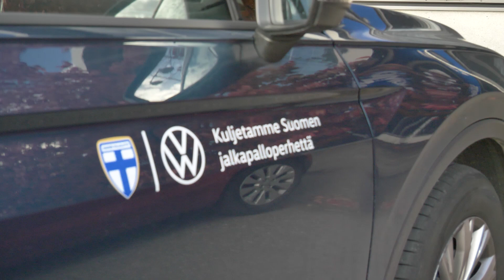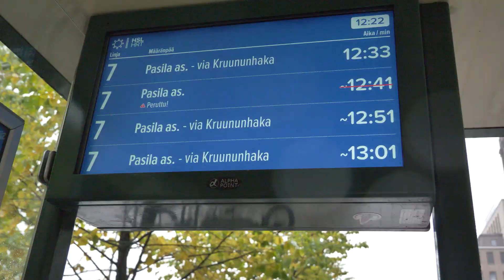Helsinki is a WEIRD football destination | HJK - Ludogorets UEL 🇫🇮 | CC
I am in Helsinki and the experience is a bit controversial. I am battling the weather, while meeting Finnish people with their peculiarities. I am in a cultural carousel as we Bulgarians are quite different in mentality and behavior. I really enjoy how helpful they are and the atmosphere fans are creating around the game we are seeing today. I am on the stadium for the Europa League group match between HJK Helsinki and Ludogorets and the calm and peaceful locals become passionate warriors. I will be sharing some funny experiences and getting really excited as I am seeing what's happening on the pitch. This one is NOT for football fans only, don't miss it!

0:00 Coming Up/Intro
0:16 Arrival to Finland & impressions from Helsinki
1:55 Hilarious: Asking Finns for directions
3:20 The hostel: shocking value per square meter ratio
4:04 Meeting a nice HJK fan & the Helsinki ordeal
5:45 Funny story with a Finnish guy on a cruise ship
7:10 Impressions of the Finnish people I have met
7:55 That nice HJK fan tries to guess the away match
8:19 Bolt Stadium: crowds & the atmosphere
10:22 HJK Helsinki - Ludogorets is underway & goal
12:37 Do Ludogorets fans eat sausages?
13:07 Funny moments. Reaction to HJK goal
14:38 Post-match talk & Europa League expectations